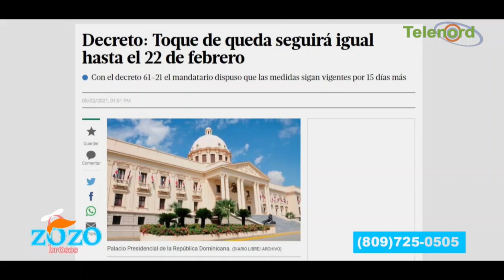Nos ganamos que el toque de queda siga igual